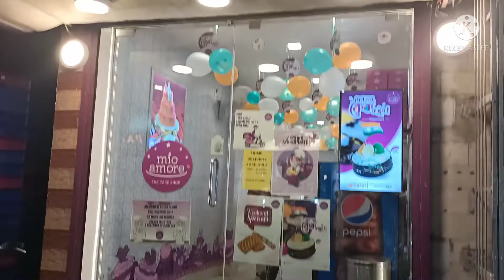Borer birthday celebration 🥳🥳🥳debjani's world